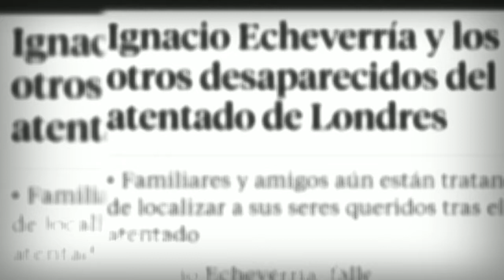Ignacio Echeverría, el héroe del monopatín. Homenaje a un valiente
El español, que murió tras enfrentarse a los terroristas que atentaron en el puente de Londres, recibe la 'High Commendation', la mayor condecoración de las fuerzas de seguridad británicas

Según el relato de sus amigos, al mismo tiempo que el agente iba hacia los terroristas, Ignacio Echeverría se bajó de la bicicleta en la que circulaba para auxiliar al policía. "Pensamos que Ignacio vio al agente correr y fue ayudar al policía para detener a los tres terroristas y que no siguieran atacando", ha explicado Joaquín Echeverría.

Mariano Rajoy entrega a la familia de Ignacio Echeverría la Gran Cruz del Mérito Civil este sábado en la base aérea de Torrejón de Ardoz.

Ignacio Echeverría recibe a título póstumo la máxima condecoración de la Policía británica

La Policía de Londres otorga la máxima condecoración a Ignacio Echeverría